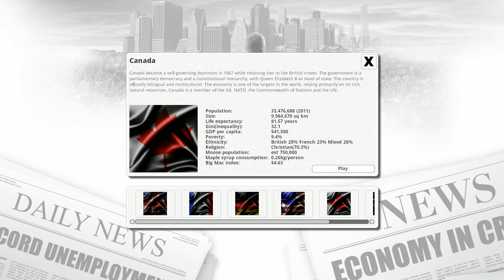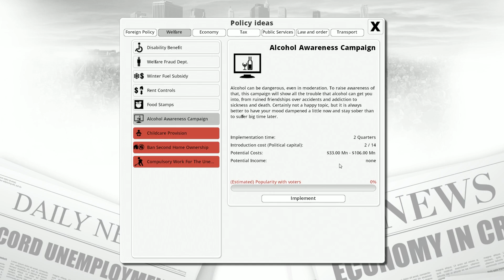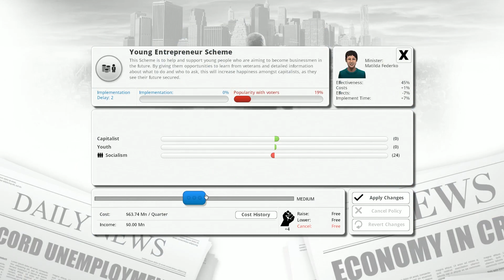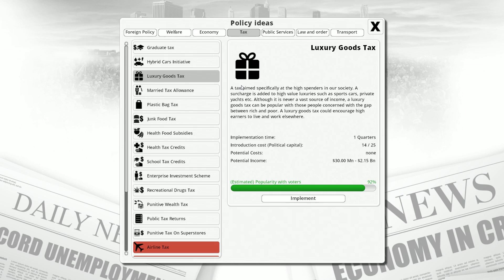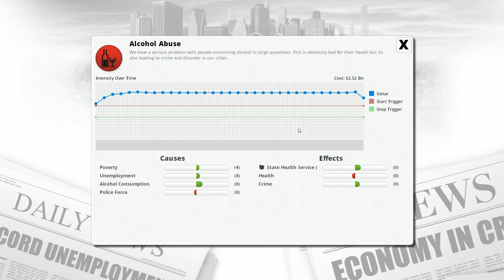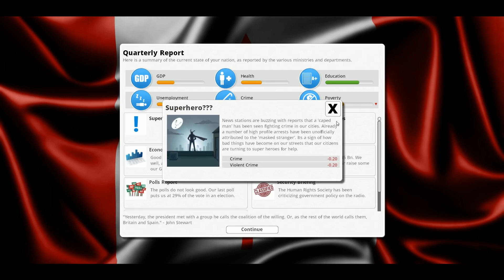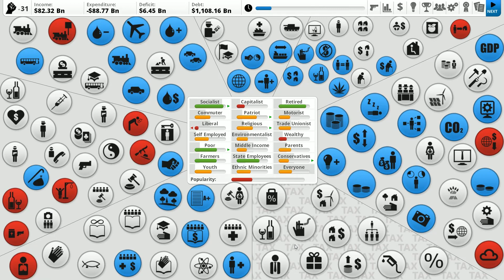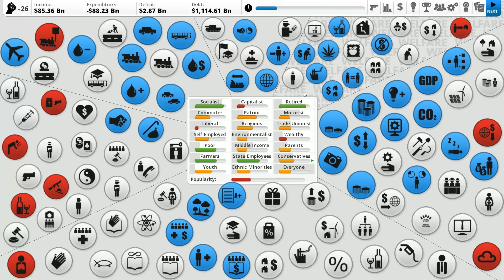Democracy 3 Extremism - Part 1 - OH CANADA! - Let's Play Canada